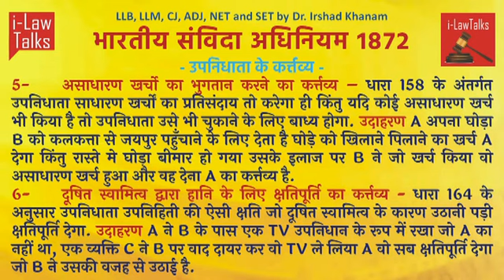भारतीय संविदा अधिनियम 1872- भाग -2 उपनिधाता के कर्तव्य ।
इस वीडियो में भारतीय संविदा अधिनियम के भाग 2 में उपनिधाता के क्या कर्तव्य है उसके बारे में बताया है।